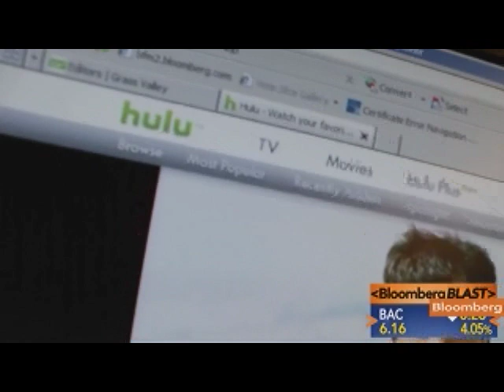Bibb Says It's Possible Hulu Will Not Be Sold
August 23 (Bloomberg) -- Porter Bibb, managing partner at Mediatech Capital Partners LLC, discusses the arrangement between Facebook Inc. and Miramax to start a streaming movie application on the social network.
     Bibb, speaking with Adam Johnson on Bloomberg Television's "In the Loop," also talks about the outlook for the sale of Hulu.com. (Source: Bloomberg)